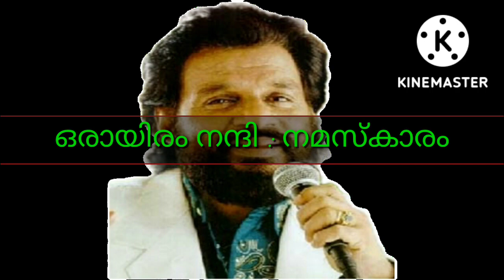K J Yesudas | Evergreen | Old hit Malayalam Songs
Old Malayalam songs of K J Yesudas | k J Yesudas songs |Hits of Yesudas | Evergreen Malayalam songs of K J Yesudas | Nostalgic Malayalam Film songs | Super hits of K J Yesudas | aayiram padasarangal | ayiram padasarangal | sanyasini nin punyasramathil | suruma ezhuthiya mizhikale | kayamboo kannil vidarum | pralayapayodhiyil | parijatham thirumizhi thurannu | hridaya sarasile | hridayasarassile | chakravarthini ninakku | chakravarthinee | neelakadambin poovo | thamasamenthe varuvan